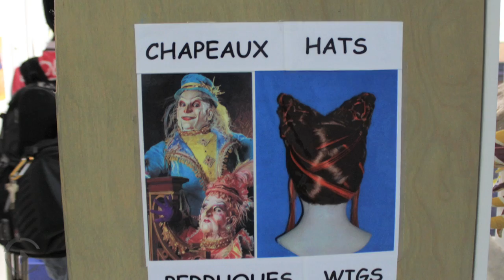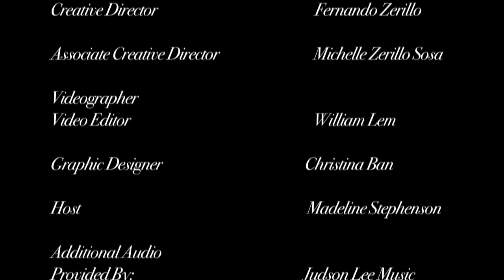Cirque du soleil - Cirque Du Soleil Buildings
Cirque du Soleil's international headquarters, makeup, wigs, costumes and props of Cirque du Soleil.